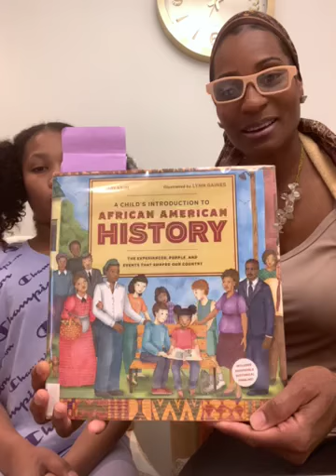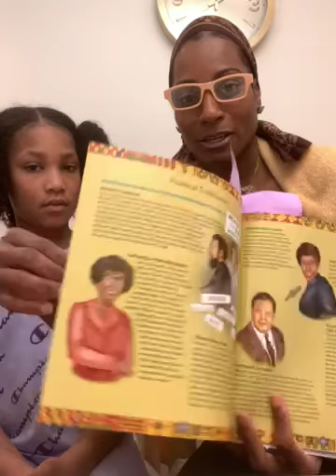Story Time Intro 2-21-22 (Part II)